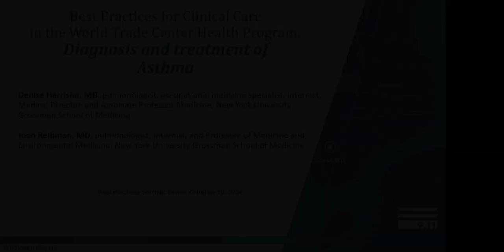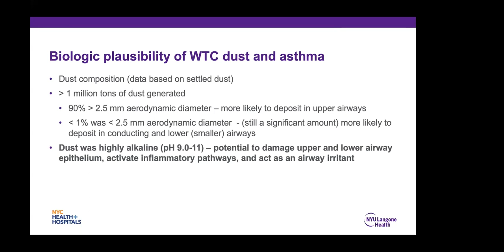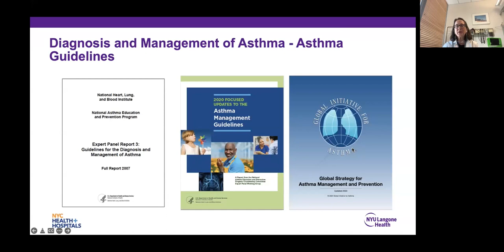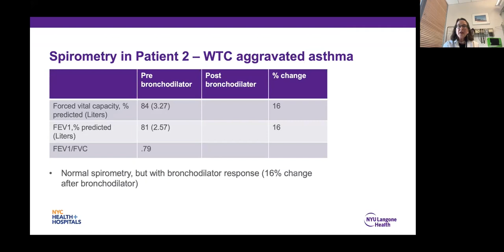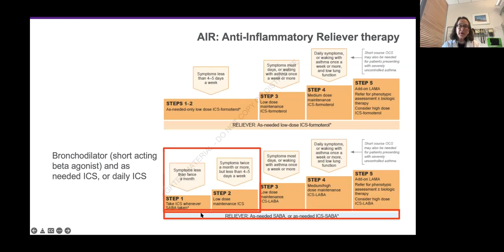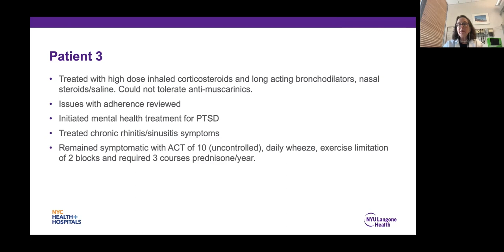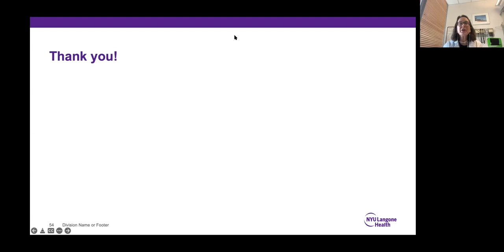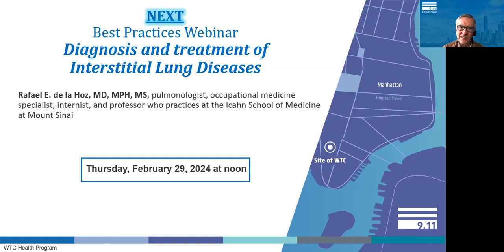Diagnosing and Treating Asthma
The fifth installment in the WTC Health Program’s Clinical Best Practices seminar series:

-Summarized research findings on asthma among persons with September 11, 2001, (9/11) terrorist attack exposures.

-Presented evidence-based information on the evaluation, diagnosis, and treatment of patients with WTC-related or aggravated asthma.

To be considered WTC-related asthma, criteria include defined exposures to the WTC dust and fumes, the presence or aggravation of symptoms that arose within 5 years after the patient’s last WTC dust/fume exposure (the last 9/11 exposures occurred on July 31, 2002), and a WTC-provider diagnosis of asthma.

Webinars in the Best Practices for Clinical Care series are recorded and generally available within 4 weeks after the live session.